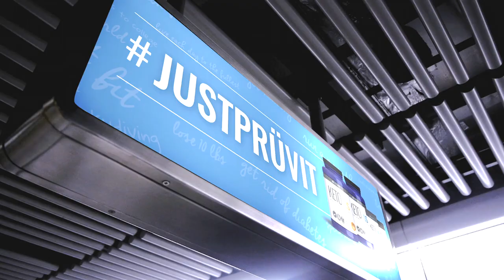BetterWorld2 12 2 23